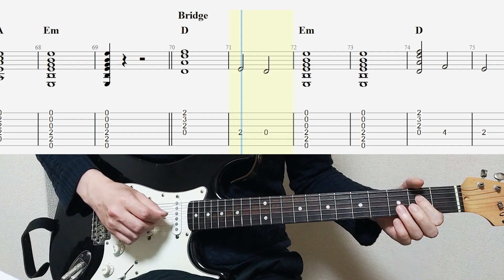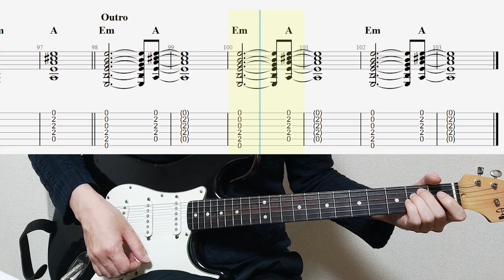The Beatles - Don't Bother Me Guitar Cover With Tab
This time, I played The Beatles' "Don't Bother Me" on guitar.